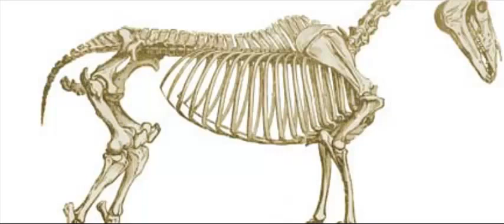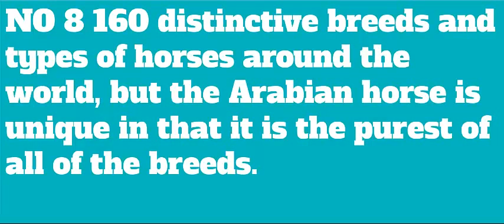Top 10 Facts About HORSE INTELEGENT ANIMAL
The stallion (Equus ferus caballus) is one of two surviving subspecies of Equus ferus. It is an odd-toed ungulate vertebrate fitting in with the taxonomic family Equidae. The steed has developed in the course of the last 45 to 55 million years from a little multi-toed animal, Hyracotherium, into the huge, single-toed creature of today. People started to tame steeds around 4000 BC, and their training is accepted to have been far reaching by 3000 BC. Steeds in the subspecies caballus are tamed, albeit some trained populaces live in the wild as non domesticated stallions. These non domesticated populaces are not genuine wild steeds, as this term is utilized to depict stallions that have never been tamed, for example, the imperiled Przewalski's steed, a different subspecies, and the main staying genuine wild steed. There is a broad, specific vocabulary used to depict equine-related ideas, covering everything from life structures to life stages, size, hues, markings, breeds, headway, and conduct.

Steeds' life structures empowers them to make utilization of pace to escape predators and they have a very much created feeling of equalization and an in number battle or-flight reaction. Identified with this need to escape from predators in the wild is an uncommon quality: steeds have the capacity to rest both standing up and resting. Female steeds, called female horses, convey their young for around 11 months, and a youthful stallion, called a foal, can stand and run in the blink of an eye taking after conception. Most tamed steeds start preparing under seat or in bridle between the ages of two and four. They achieve full grown-up improvement by age five, and have a normal lifespan of somewhere around 25 and 30 years.

Stallion breeds are approximately separated into three classifications in light of general disposition: lively "hot bloods" with pace and continuance; "frosty bloods, for example, draft steeds and a few horses, suitable for moderate, overwhelming work; and "warmbloods", created from hybrids of hot bloods and chilly bloods, frequently concentrating on making breeds for particular riding purposes, especially in Europe. There are more than 300 types of stallion on the planet today, created for a wide range of employments.

Stallions and people associate in a wide assortment of game rivalries and non-aggressive recreational interests, and in working exercises, for example, police work, agribusiness, stimulation, and treatment. Stallions were truly utilized as a part of fighting, from which a wide mixed bag of riding and driving strategies created, utilizing a wide range of styles of gear and routines for control. Numerous items are gotten from steeds, including meat, milk, shroud, hair, bone, and pharmaceuticals separated from the pee of pregnant horses. People furnish trained stallions with sustenance, water and safe house, and consideration from experts, for example, veterinarians and farriers.

TOP 10 Facts About Horse

NO 1 Horses can sleep both lying down and standing up.
NO 2 Horses have around 205 bones in their skeleton.
NO 3 Horses use their ears, eyes and nostrils to express their mood. They also communicate their feelings through facial expressions.
N0 4 White horses were sometimes drowned in honor of Poseidon, the god of the sea and creator of horses.
NO 5 Horses have bigger eyes than any other mammal that lives on land.
NO 6 The fastest recorded sprinting speed of a horse was 88 kph (55 mph).
NO 7 Horses and other equines have better senses of smell and hearing than humans. Their ears can turn in different directions to aid their hearing
NO 8 160 distinctive breeds and types of horses around the world, but the Arabian horse is unique in that it is the purest of all of the breeds.
NO 9 The Hindus associate the horse with the cosmos, and a white horse was considered the last incarnation of Vishnu
NO 10 Scientists believe that horses have evolved over the past 50 million years from much smaller creatures.
perd,cheval ĉevalo , حصان,ձի,hevonen,кінь,ม้า,ઘોડો,കുതിര,caballo,घोड़ा,лошадь,άλογο,faraska,hest,hest,capall,马,うま